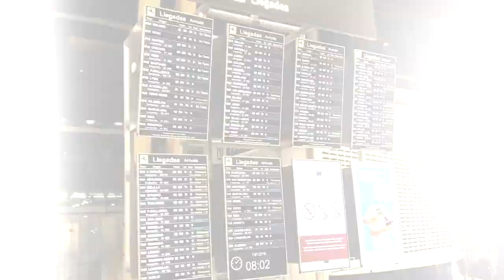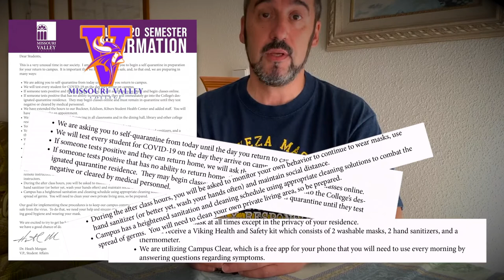Temp2 Ep1 El Niño Cruza el Charco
ElNiñoCruzaElCharco Primer episodio de la 2ª temporada. Arranca un nuevo curso en Estados Unidos. Temporada extraña para todos. Algunas universidades ofrecerán sus estudios online, otras de manera presencial y otras con una mezcla de ambos formatos. Tanto NCAA como NAIA siguen decidiendo qué competiciones del primer semestre se celebran y cuáles no... Y Miguel, ¿Qué va a hacer?. Para saberlo, tendréis que ver el episodio. Gracias, de antemano, por seguirme en esta aventura un año más.